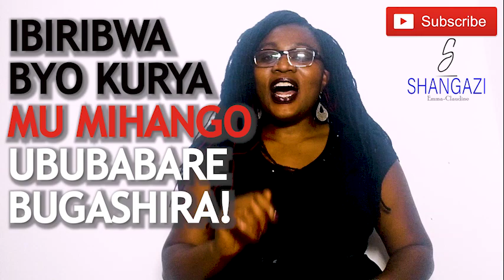Ibiribwa byo kurya uri MU MIHANGO, bikanagabanya ububabare ku babugira